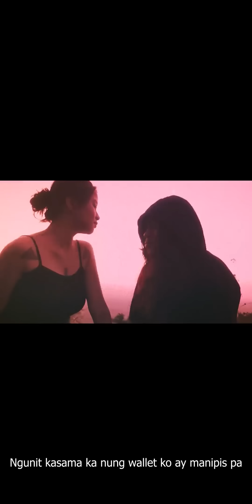CLR ft. Titus Jim - Kainis (Official Lyric Video)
for the vox & for the strings & for the MF beat!

The Artist Co. (Digital Merchandise Storefront)